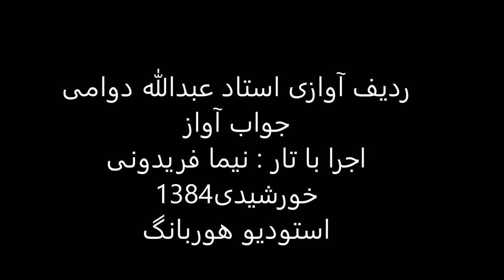جواب آواز استاد عبدالله دوامی تار نیما فریدونی 1384 بیات ترک اوج